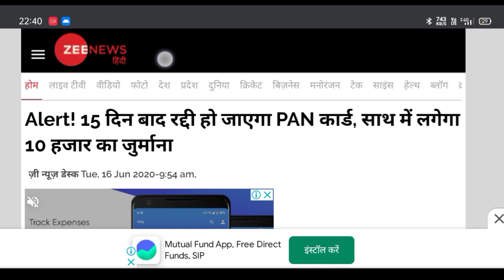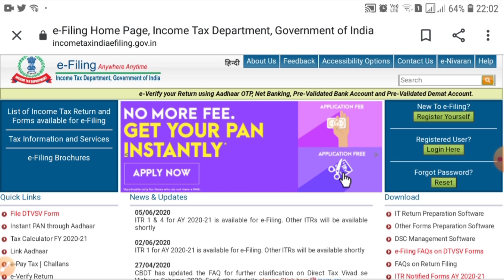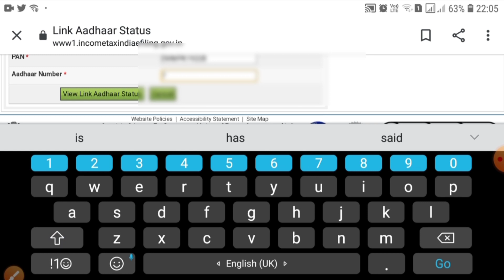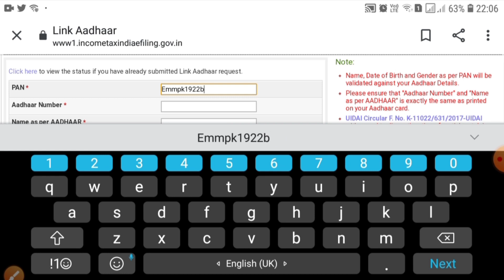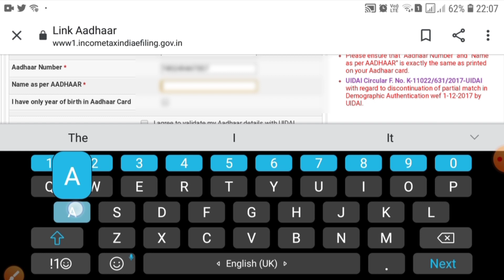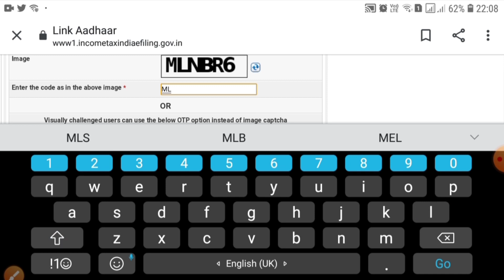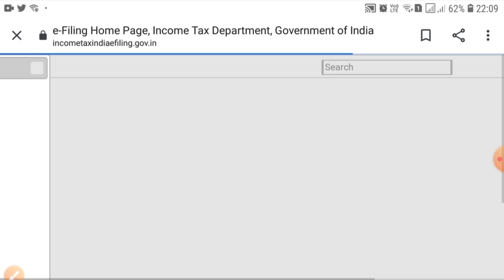Alert:15 दिन बाद बेकार हो जाएगा आपका पेन कार्ड, लगेगा दस हजार का जुर्माना| Pan Card Link Aadhar Card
Alert: 15 दिन बाद बेकार हो जाएगा आपका पेन कार्ड | ऐसे पेन कार्ड को आधार से लिंक करें | Link Aadhar with Pan Card
30 June Tak agar Aapka Pan Card Aadhar Se link nahi hoga to Aapka Pan card raddi ho Jayega aur aapko 10 hajar ka jurmana bhi dena hoga

Is video me btaya hun ki kaise aap check kar sakte
Hai ki Aapka pan card aadhar link hai ya Nahi agar link Nahi hai to aap pan card ko aadhar se kaise link kra sakte Hain ye bhi is video me bataya hun